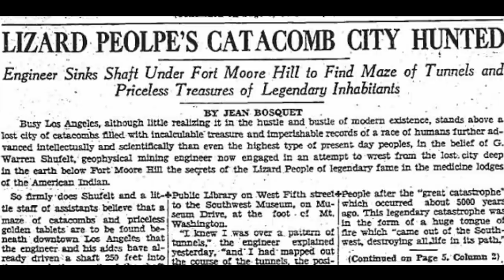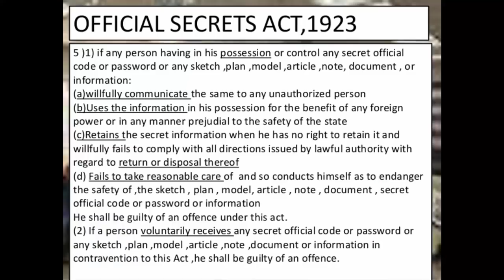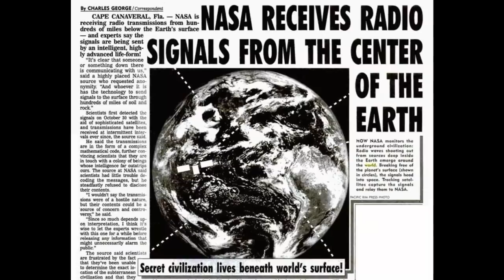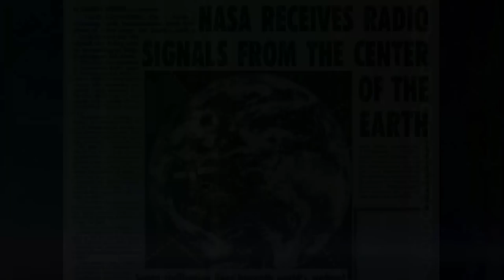NASA are receiving signals from within the Earth! Whats going on?